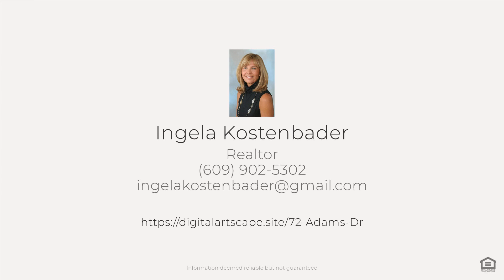72 Adams Dr, Princeton, NJ